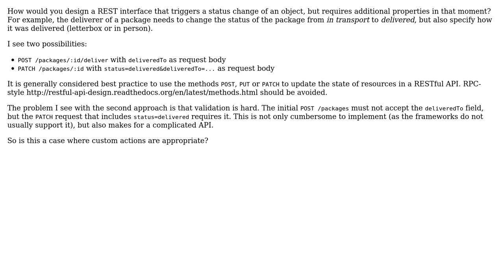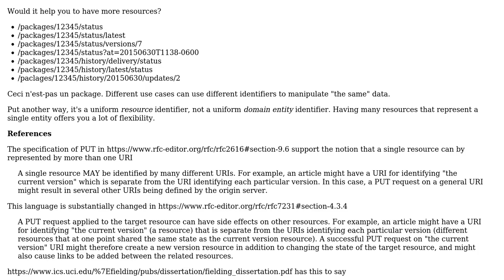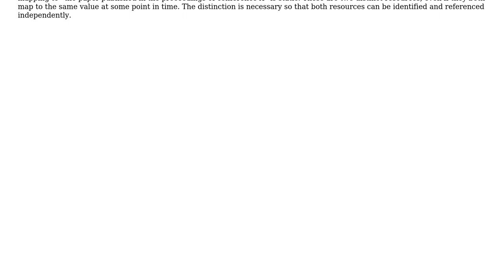Software Engineering: Status transitions with extra information in RESTful interfaces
With thanks & praise to God, and with thanks to the many people who have made this project possible! | Content (except music & images) licensed under CC BY-SA | Music | Images & others | With thanks to user Yogu user VoiceOfUnreason user gbjbaanb and the Stack Exchange Network Trademarks are property of their respective owners. You are responsible for your own actions.